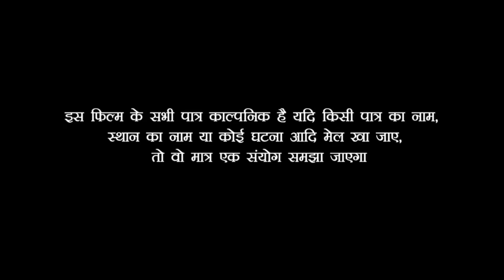देखिए काला फौजी ने ऐसा क्या किया कि नई दुल्हन बीच रास्ते में पिटाई करने लगी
Actors: - sarita jee,Nandu Dewarawa, Amit Kumar ,and Lakshmi films Tem

Lakshmi Films के तरफ से भोजपुरी समाज के हार्दिक  शुभकामना

Video Edit :- Umesh Jee

Channel :- Lakshmi Films